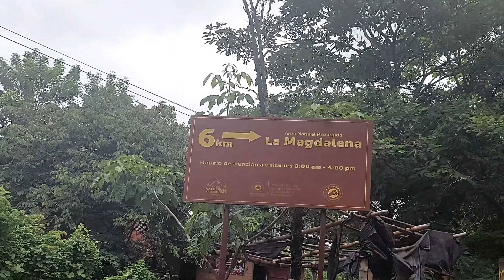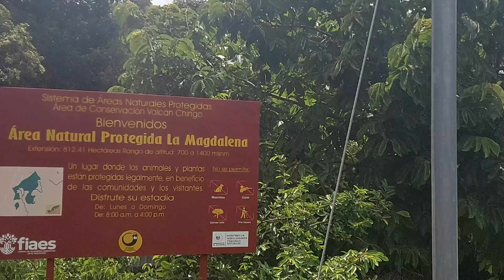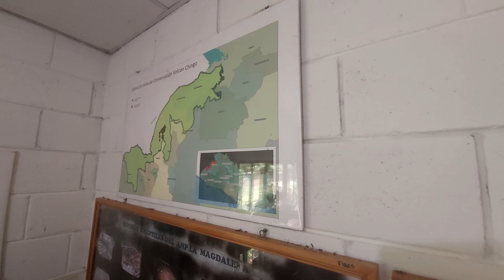Área Natural Protegida "La Magdalena" Chalchuapa